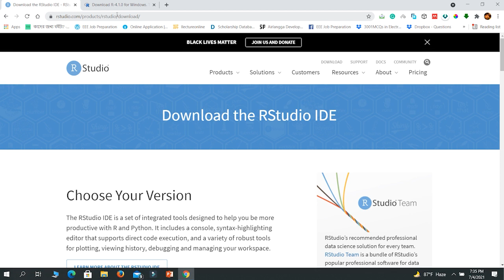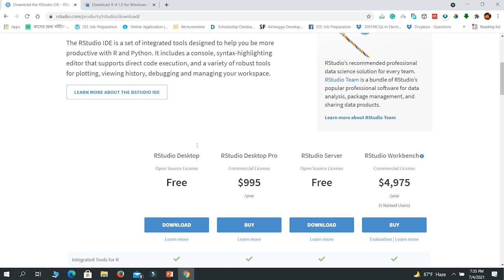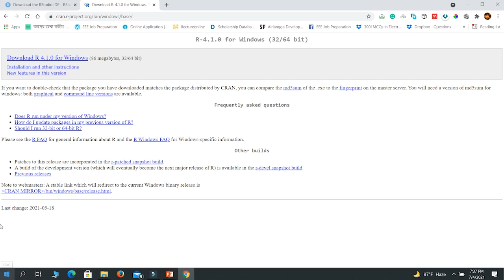R Studio Install এবং Setup করার উপায় | Introduction to R | Bohubrihi Online Courses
এই ভিডিওটি বহুব্রীহির Introduction to R - কোর্স থেকে নেয়া। সম্পূর্ণ কোর্সটি সম্পর্কে বিস্তারিত জানতে ভিজিট করুন

এই কোর্সে আপনি শিখবেন-

💥 আর ল্যাঙ্গুয়েজের বেসিক ডেটা টাইপ ও স্ট্রাকচার
✅ ফাংশন, অপারেটর, লুপ,
✅ ফ্যাক্টর, ল্যাপলি ফাংশন
✅ ডেটা ম্যানিপুলেশন
✅ ডেটা ভিজ্যুয়ালাইজেশন

বেসিক সব টপিক শেষে আপনার শেখা আরো পাকাপোক্ত করতে ওয়েব স্ক্র্যাপিং ও রিপোর্ট তৈরির প্রজেক্ট থাকবে।